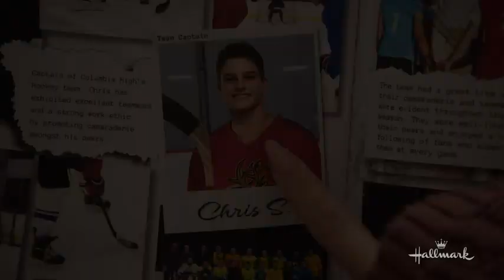Never Been Chris'd 2023 Comedy / Romance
Best friends Naomi and Liz return home for the holidays and simultaneously enter a love triangle when they both reconnect with their high school crush Chris Silver.